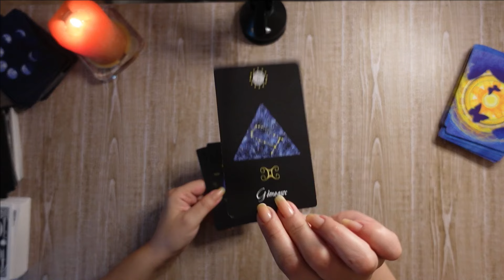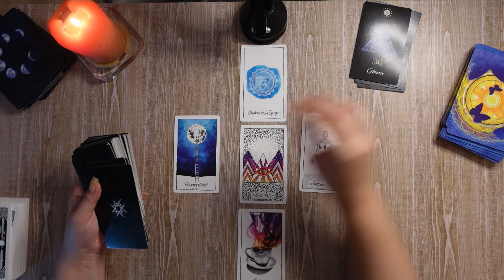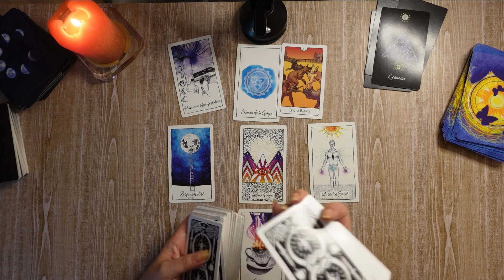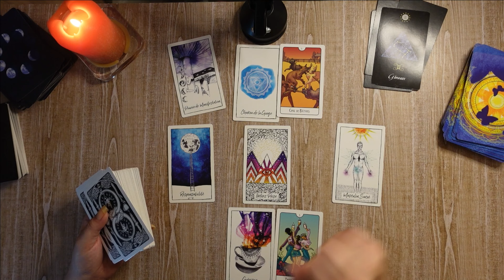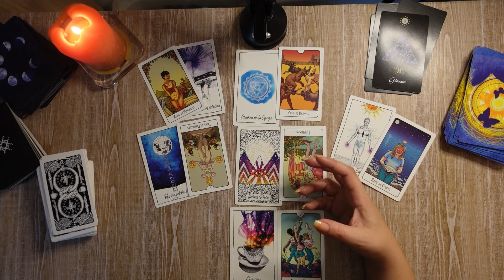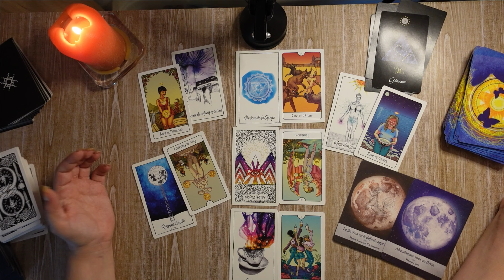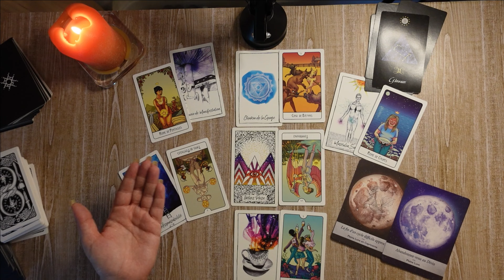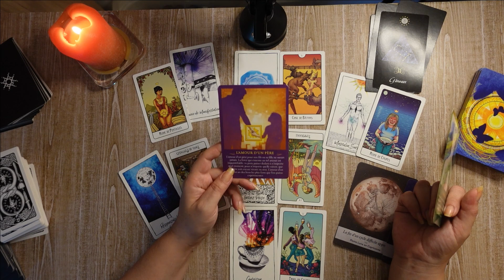"je fais bien mieux maintenant " Gémeaux, tirage pour septembre .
Tirage pour septembre, gémeaux
Pour commander votre tirage personnalisé /me joindre :
Ceci est une lecture /un  tirage général, non personnel .
Jeux utilisés :messages de l'esprit
                        lunologie
                        connected and free
                        might hurst tarot
Rappel : vous êtes seul/e responsable des choix que vous faites et des conclusions que vous tirez suite à ce tirage .
Ces messages n'ont aucun caractère médical ou autorité sur votre discernement .
Gardez toujours votre libre arbitre  !